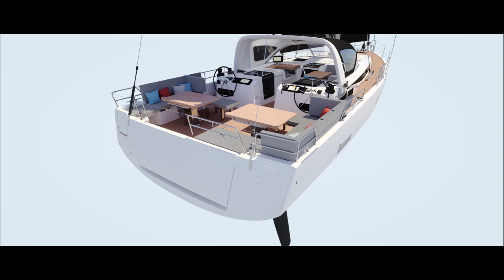Jeanneau Yachts 55 | NEW IN 2023 (206345-1)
Bedrijf: Nautisch Kwartier Stavoren
Merk: Jeanneau Yachts 55 | NEW IN 2023
Prijs: zie advertentie
Bouwmateriaal:
Lengte: 1693cm
Breedte: 499cm
Diepgang: 255cm
Bouwjaar: